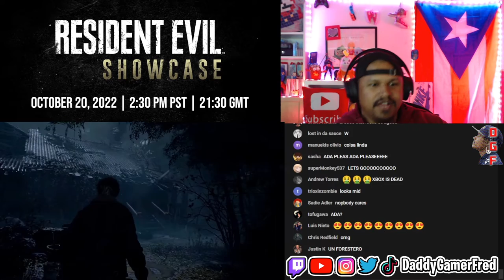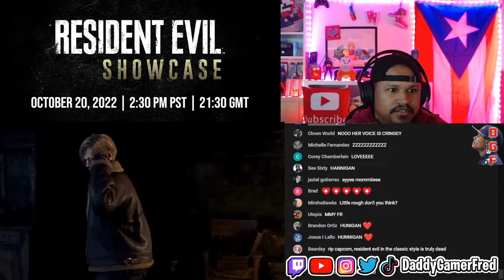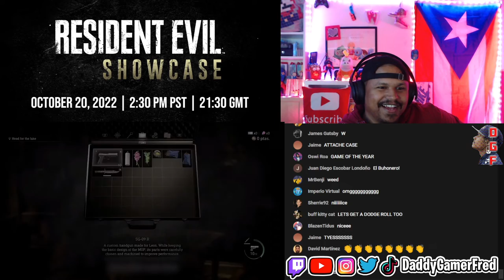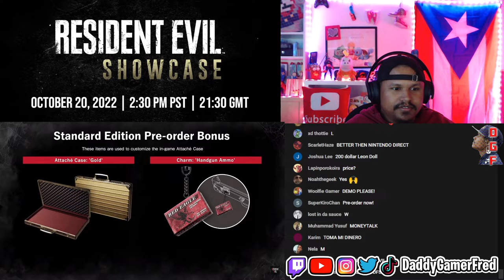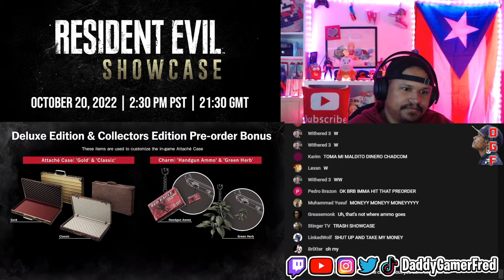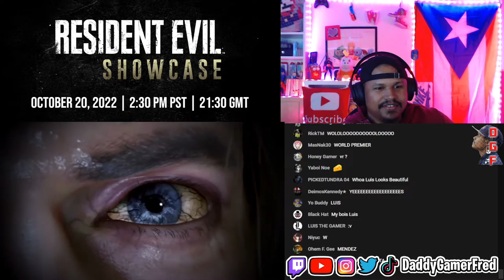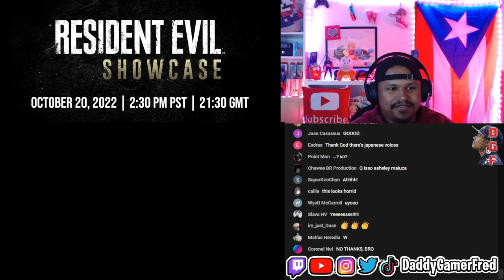RESDENT EVIL4 REMAKE LOOKS BETTER THAN THE ORIGINAL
Here is my reaction to the Resident Evil 4 part of the October Resident Evil Showcase.

Follow Daddy Gamer Fred
◉ YouTube Member: ​
◉Nintendo Switch Friend Code : SW- 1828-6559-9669
◉PSN : DaddyGamerFred
◉Pokèmon G0 Trainer Code : 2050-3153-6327